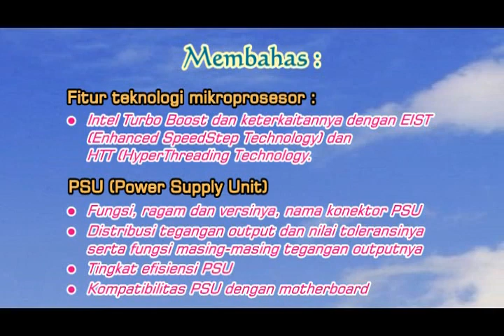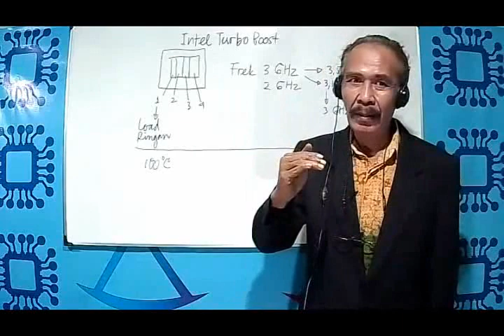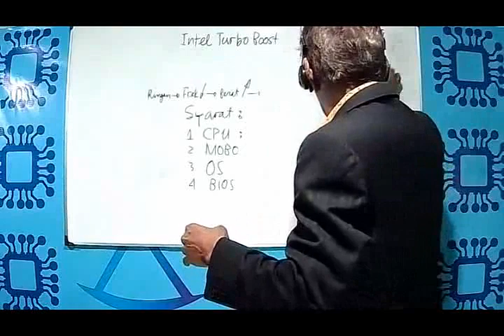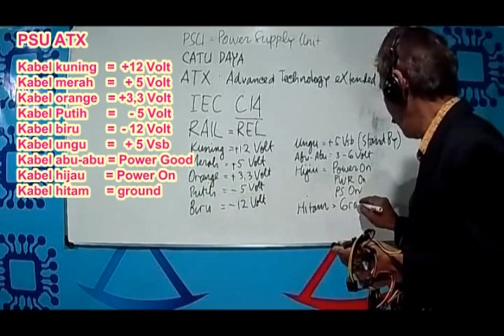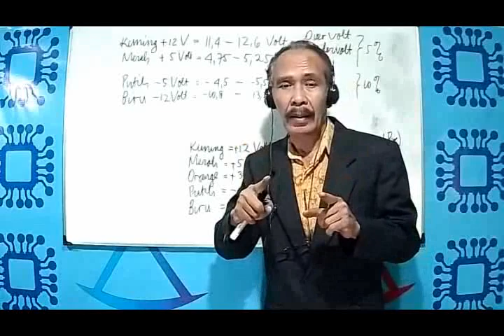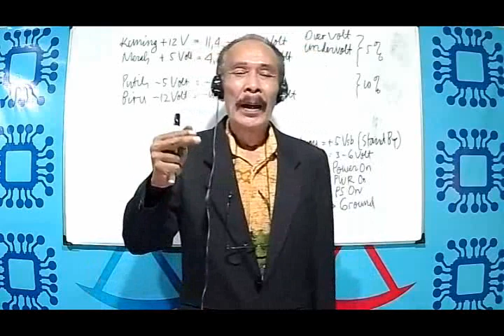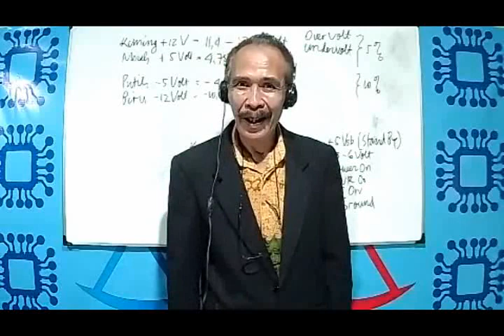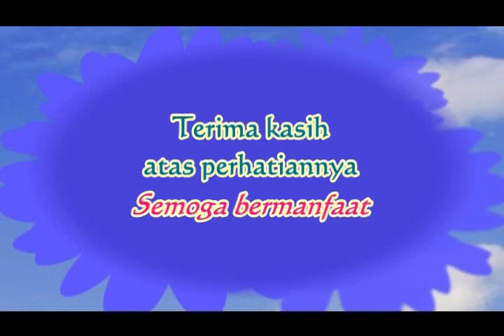10 PKL 31 Agustus 2020 (Video Conference SMKN 1 Bagor Nganjuk)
Bahasan Kali ini tentang :
Fitur teknologi mikroprosesor :
• Intel Turbo Boost dan keterkaitannya dengan EIST (Enhanced SpeedStep Technology) dan HTT (HyperThreading Technology
PSU (Power Supply Unit)
• Fungsi, ragam dan versinya, nama konektor PSU
• Distribusi tegangan output dan nilai toleransinya serta fungsi masing-masing tegangan outputnya
• Tingkat efisiensi PSU
• Kompatibilitas PSU dengan motherboard